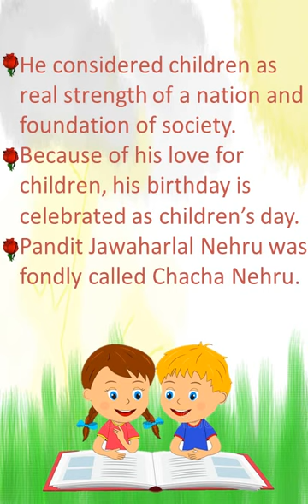Happy Children's Day | Children's Day short speech for kids | Why do we celebrate Children's Day ?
Our channel consists of e-learning videos for kids. We educate kids through fun by using animation and music to make them able to learn easily by watching our learning videos for kids. Our moto is learn with fun.